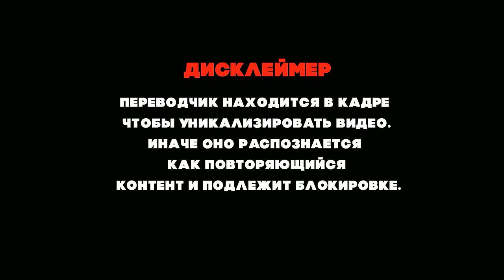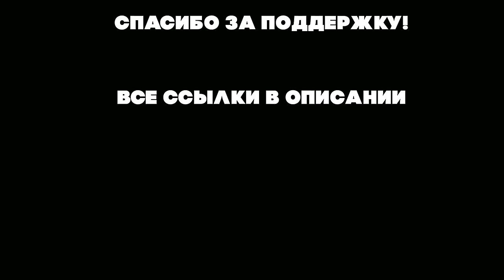РЕАКЦИЯ МУДРОГО ИТАЛЬЯНЦА | ПЛАСИДО ДОМИНГО И ДИМАШ КУДАЙБЕРГЕН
Подписываемся на Джианни!

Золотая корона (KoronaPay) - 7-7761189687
Благодарю!😊

Всех люблю:)